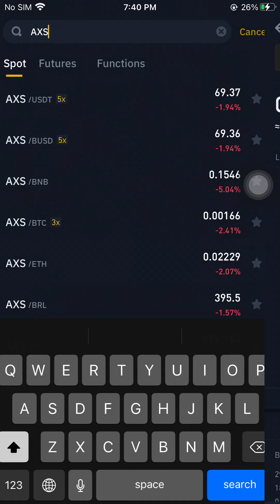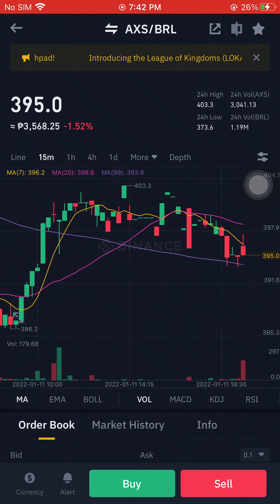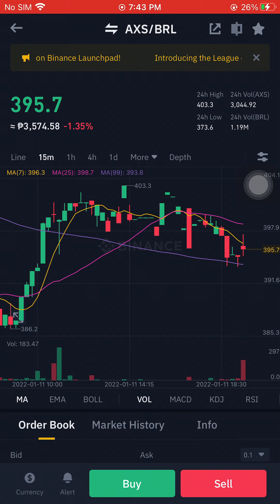AXS/BRL JANUARY 11 2022 7:43PM